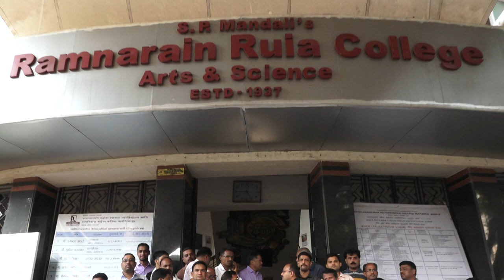ramnarain ruia college 1